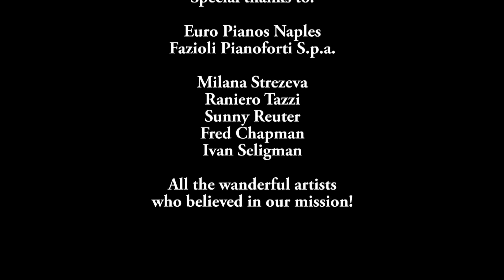Grand Piano Series 1